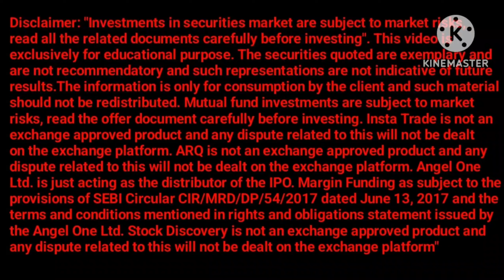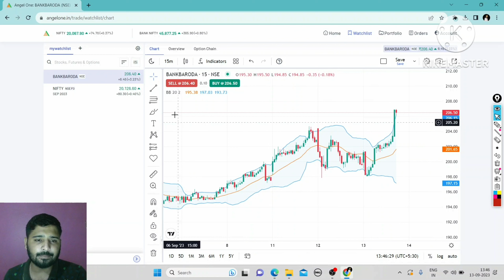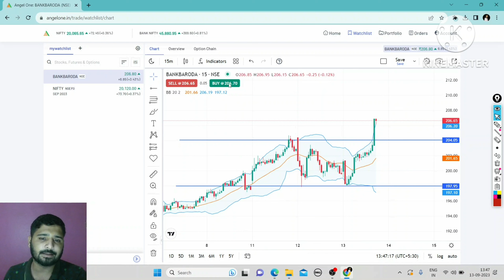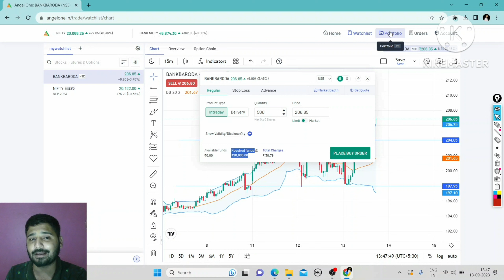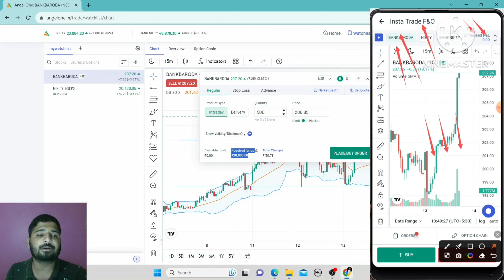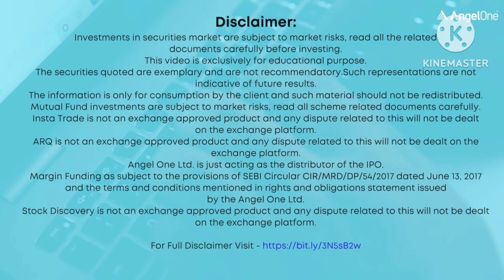PSU BANK SECTOR ANALYSIS | PSU BANK SECTOR NEWS | LATEST STOCK MARKET NEWS